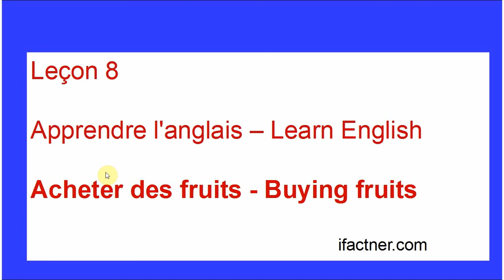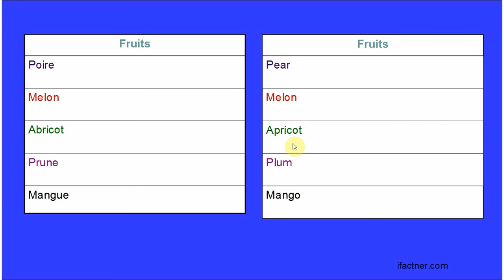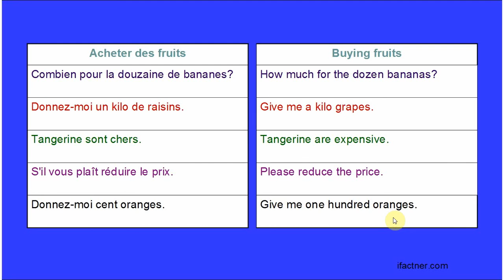Anglais facile | Anglais pour débutants Partie 8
Learn English fruit names and common English sentences for buying fruits and talking to the shopkeeper in English in lesson 8 of Anglais facile | Anglais pour débutant Partie 8. For the complete English leraning course for beginners in French

Thank you for learning English lessons, conversation, words and sentences with us.